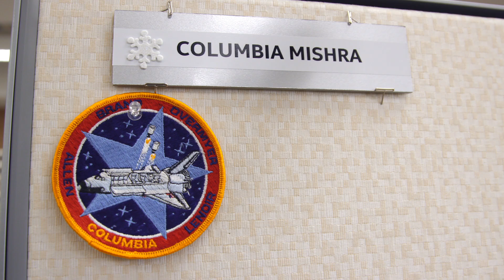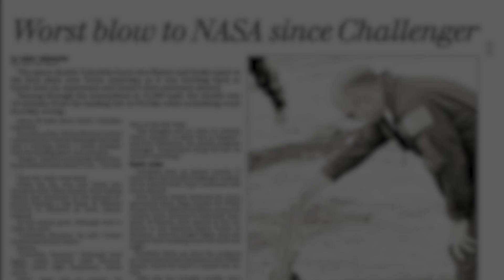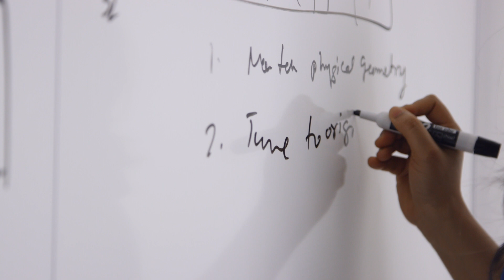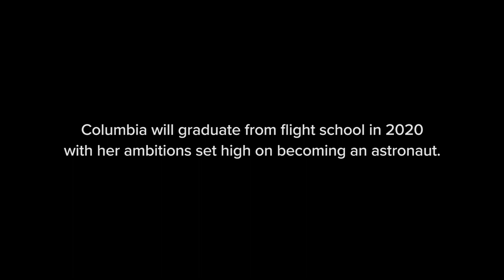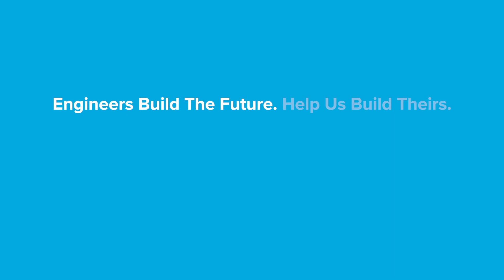Thermal Engineer Dr. Columbia Mishra Brings the Heat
Meet Dr. Columbia Mishra, a senior thermal engineer at Intel Corporation and an ASME Early Career Leadership Intern. When she isn’t solving problems with heat transfer in microelectronics, or learning to pilot small airplanes, Columbia volunteers as a mentor to high school students, introducing her three young mentees to the unlimited possibilities of higher education and an engineering career.

“I am proud to be an engineer because I’ve had the best training to think logically, analytically, and approach a problem and solve it,” she says.

A native of Malda, a small town in West Bengal, India, Columbia published her first research paper at an ASME conference as an undergraduate student in Mechanical Engineering at Jadavpur University. During her Master’s studies in Mechanical Engineering at Texas Tech University, Columbia was a recipient of an ASME Foundation scholarship. Later, she received another ASME grant to participate in Engineers Without Borders, applying her engineering skills to improve quality of life for elderly residents of Juarez, Mexico. She joined ASME as a Master’s student, and then as a Ph.D. student in Mechanical Engineering at The University of Texas at Austin, Columbia served as a technical committee member and volunteered with ASME conferences and journals.

As is clear in this video, Columbia is passionate about the opportunities afforded her through involvement with ASME, especially the ECLIPSE program (Early Career Leadership Intern Program to Serve Engineering), where she helps graduate engineering students transition into the workforce. “The value of volunteering with ASME is to promote engineering and science for the benefit of society as a whole,” Columbia says.